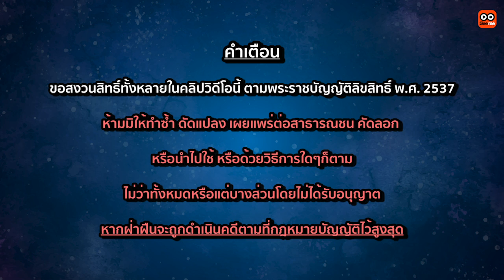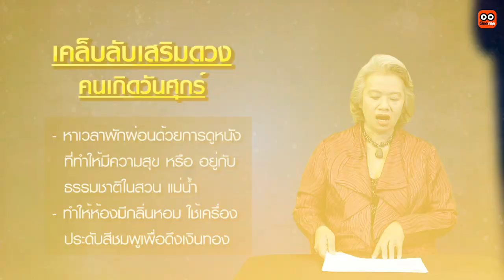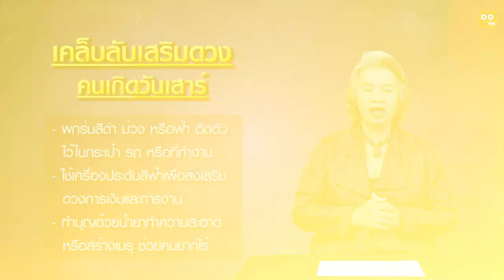เคล็ดลับเสริมดวงตามวันเกิดปี 63 (เรื่องการงาน การเงิน)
วันนี้อาจารย์รักษ์เลขเด็ดมีเคล็ดลับดีๆมาฝากแฟนๆชาว seeme และ mthai กับเคล็ดลับเสริมดวงในเรื่องการงาน การเงินปี 63 ที่หลายคนบ่นกันเหลือเกินว่าหนักจริงๆ จะทำอย่างไรให้คลี่คลายได้บ้าง ทีนี้อาจารย์เลยจัดมาให้เลยตามดวงเกิดของคนในแต่ละวัน หากมีปัญหาในช่วงนี้จะแก้ไขอย่างไรได้บ้าง และเช่นเคย 1 view 1 like 1 share เป็นกำลังใจให้อาจารย์กันเยอะๆนะครับ